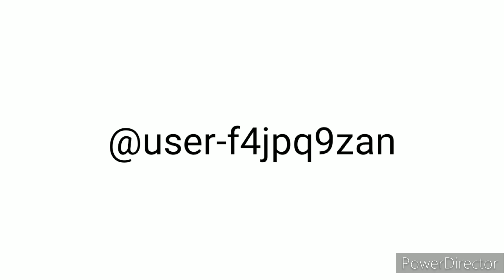Rant: YT Handles